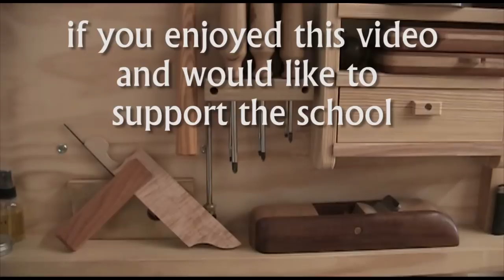Make a Try Square - Woodworking Layout Tool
Follow along as I go thou making a French Style Try Square out of curly maple and cherry. You can make your own or support this little woodworking school by purchasing one on our website 'wortheffort.com' or visiting our relocation fundraiser on IndieGoGo.com.